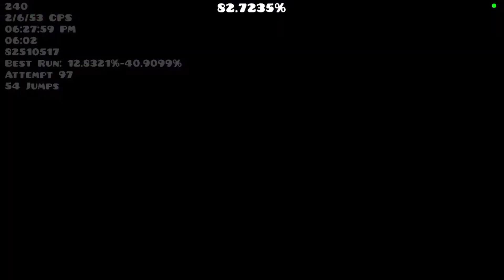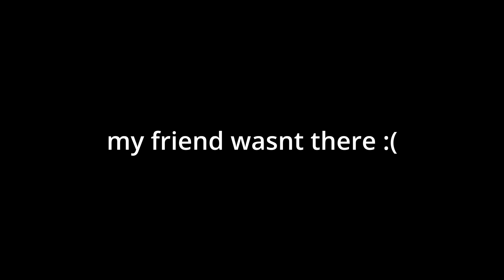SECOND DEMON OF CHRISTMAS! Erou by JonathanGD COMPLETE! (easy demon)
thanks alot to @ViralXx for the awesome thumbnail!

again, sorry if my editing is dog shit, im not very experienced with this kind of stuff, and also this didn't have many interesting highlights :/. i hope you enjoy nonetheless!